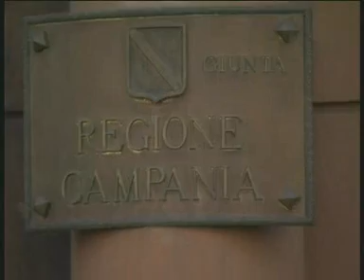Fiat e Atitech: l'assessore Gabriele parla ai microfoni di Tv Luna